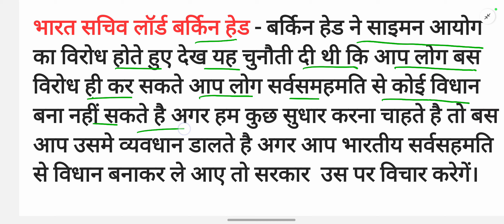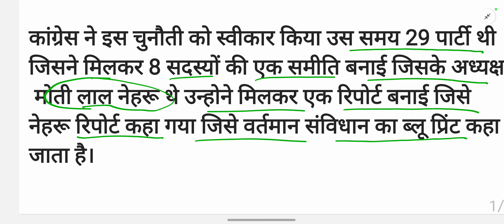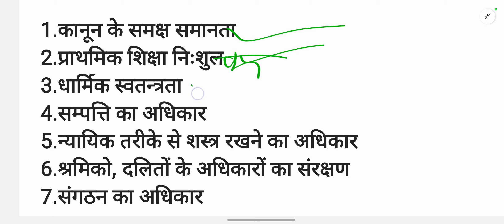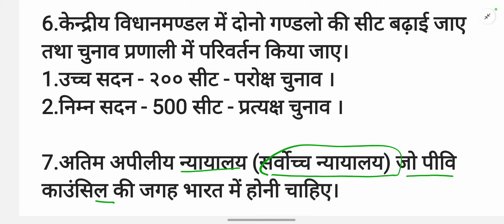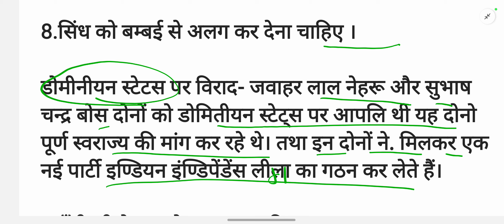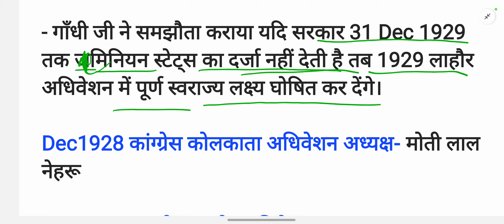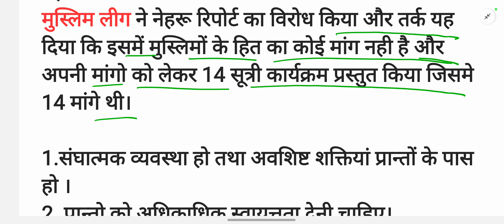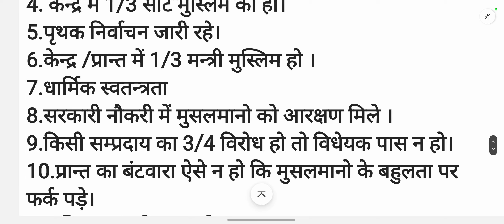Ba 6th Semester History Paper 1 Chapter 7💥 Ba 6th Semester History Paper 1 Classes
medieval history solved subjective model Paper-2024 for ba 6th semester,

history for ba 6th semester solved model Paper-2023, history ba 6th semester, geography ba Semester-6th , history notes ba 6th semester, history live class ba 6th semester, history ka solved model Paper-2023 ba 6th semester,

bhugol ba 5th semester new model paper 2023,